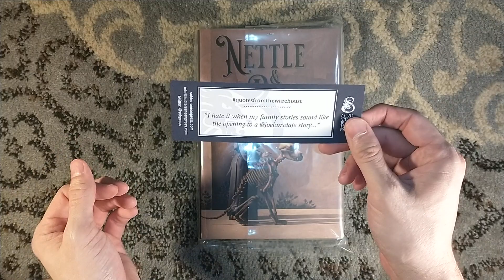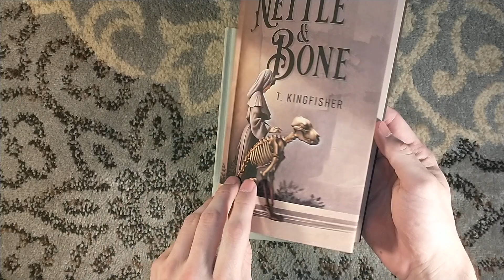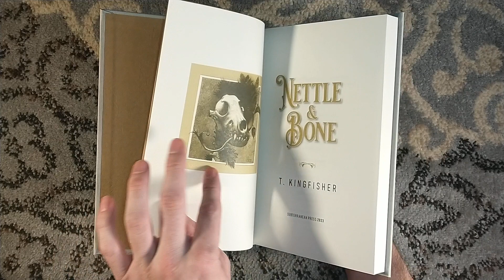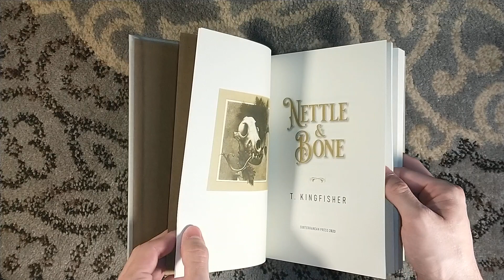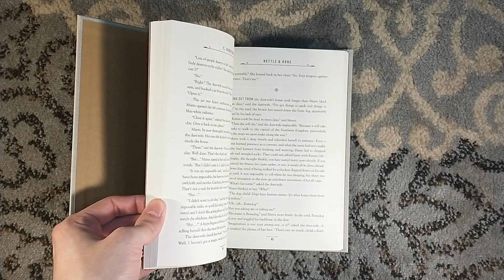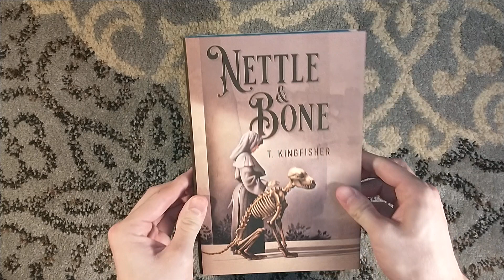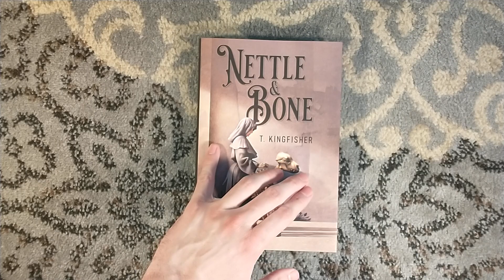Unboxing Nettle and Bone by T Kingfisher - Subterranean Press - 2023 Hugo Award for Best Novel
Unboxing the signed and numbered edition of Nettle and Bone by T Kingfisher, as published by Subterranean Press. This special edition book was the winner of the 2023 Hugo Award for Best Novel.